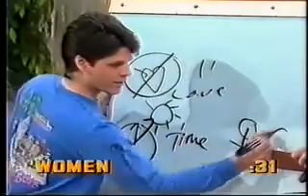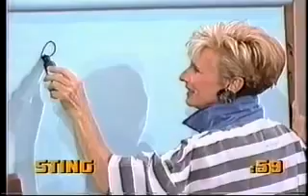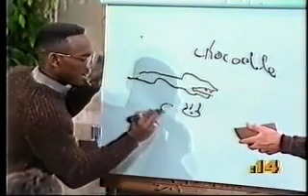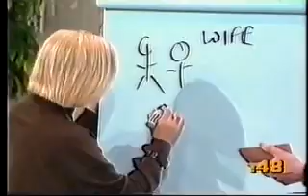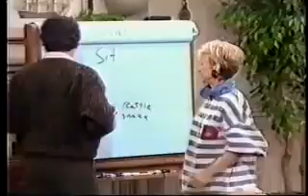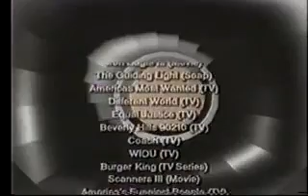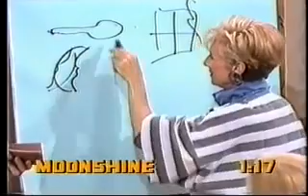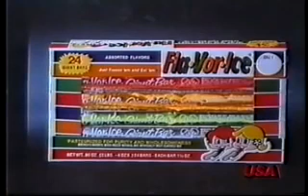Marc Price - Teen Win Lose or Draw(Toni vs Tyrone)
Watch this Teen win lose or draw clip(Toni vs Tyrone) which features actor/comedian Marc Skippy Price